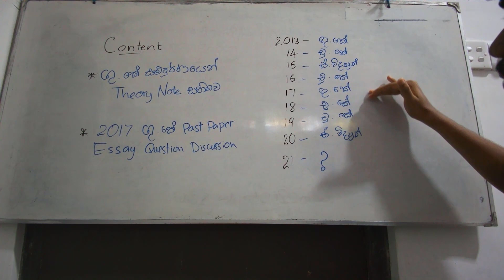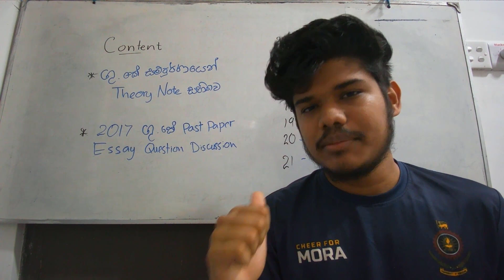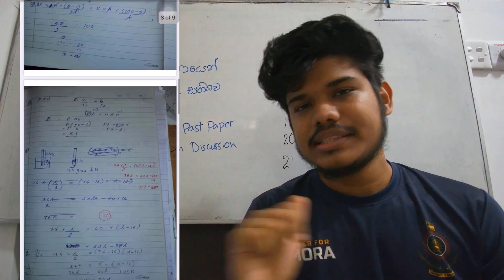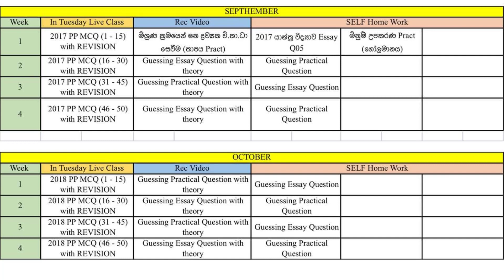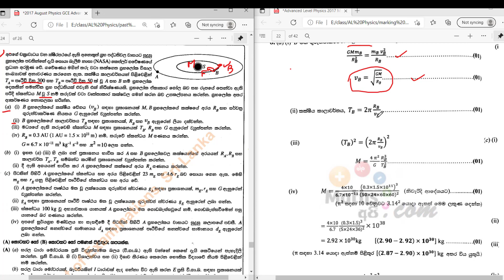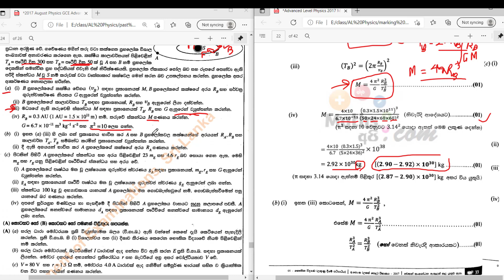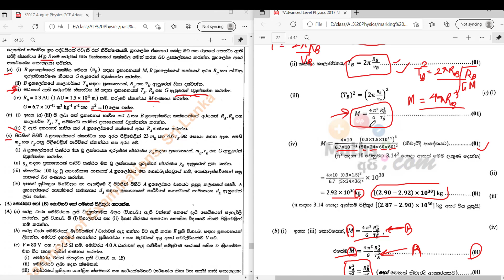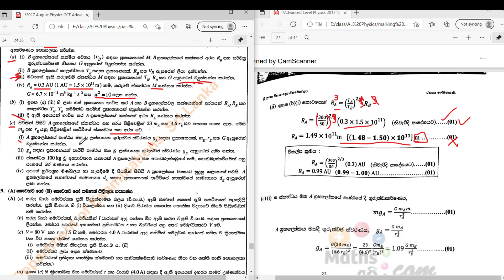Gravitational Field (ගුරුත්වාකර්ෂණ ක්ෂේත්‍ර ) | AL Physics in Sinhala | Physics Kuppi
(5:56) - ගුරුත්වාකර්ෂණ ක්ෂේත්‍ Theory
(1:12:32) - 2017 Past paper Essay Discussion

 උදාහරණ ගැටලු සමගින් COMPLETE NOTE 💯 FREE
 🚩 Theory
 🚩 Example questions & answer

අනෙකුත් පාඩම් සදහා ද videos සකසමින් පවති,

Hello Everyone,
I'm Arshad Mubashir, I did my A/Ls in 2017 in St.Aloysius College Galle and got AAB. Even though Im qualified enough to select engineering faculty, I choose Quantity Surveying which comes under Architecture faculty in University of Moratuwa and now Im a second year undergraduate. So thats about me, and I hope this my efforts will be useful for A/L students to  go through their dreams 🙌🙌
Good Luck !